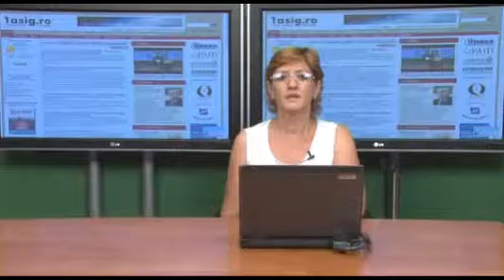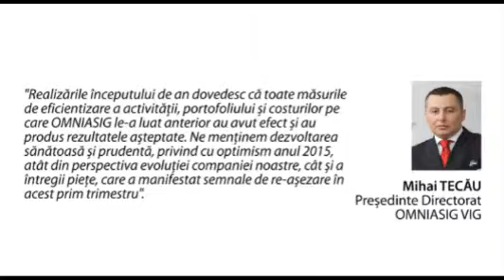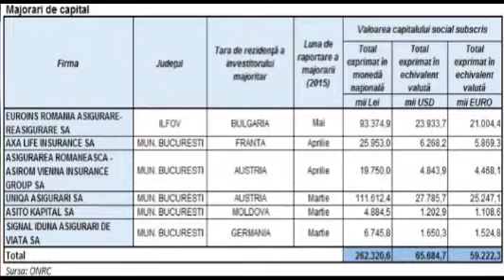STIRI vineri, 3 iulie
Prezinta Camelia ANGELESCU. Video original aici